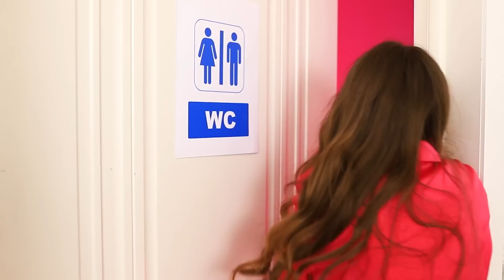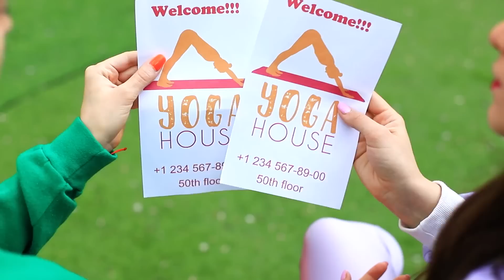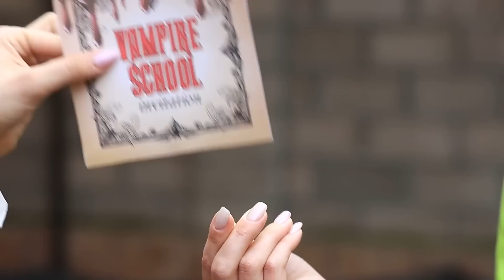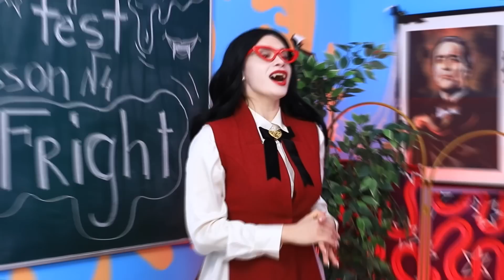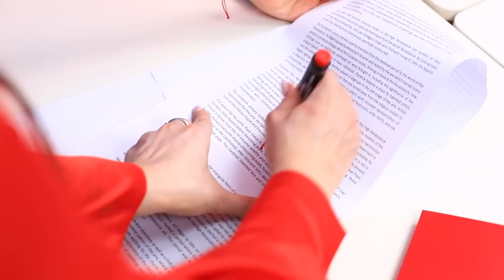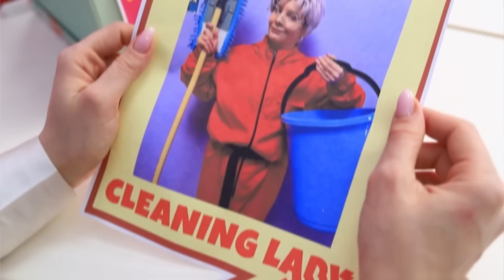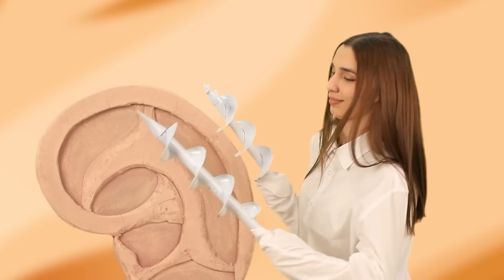Vampire Enceinte! Gadgets et Astuces pour Femmes Enceintes!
D'Intello a Hello Kitty: D'Intello a Hello Kitty?list=PL1HB0XwxVSmw7oFqJ8KXuehlyD5kdDEAv&playnext=1
Même enceintes, les meilleures copines Mary et Mia font tout ensemble ! Il n'y a qu'une seule grande différence entre les deux : Mia est un vampire ! Parfois, Mary est jalouse des super pouvoirs surnaturels de sa meilleure copine, mais ce n'est pas cette jalousie qui va entraver leur amitié ! Mais ces deux meilleures amies parviendront-elles à devenir de bonnes mères ? Viens vite regarder cette vidéo pour le découvrir !